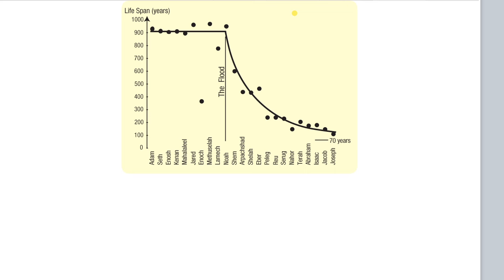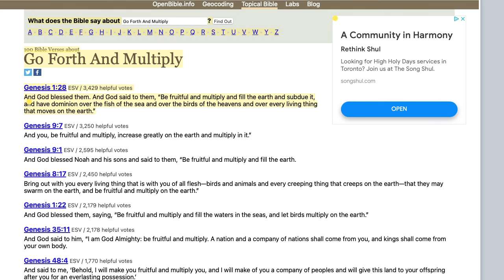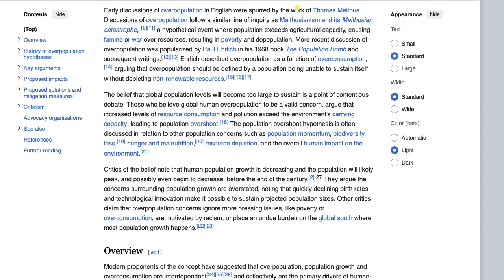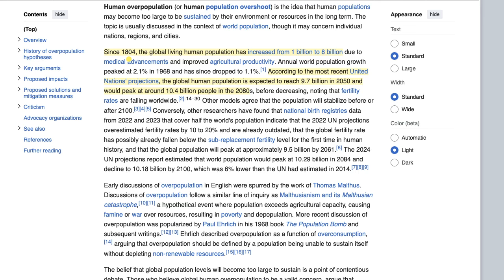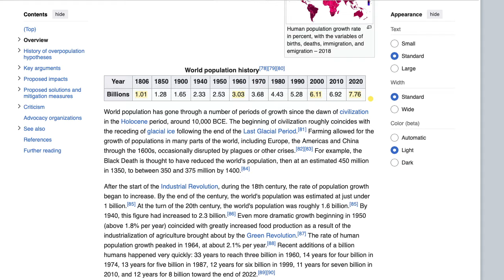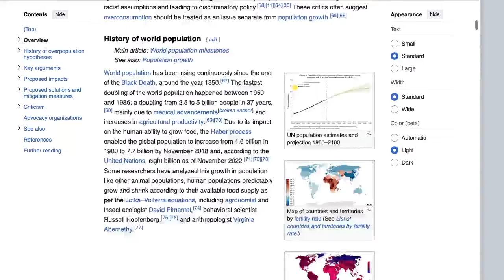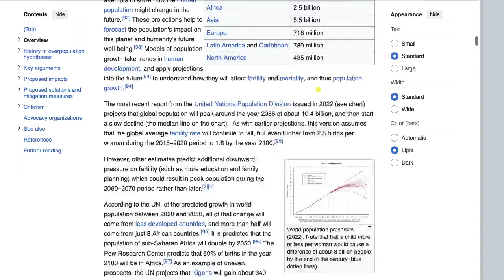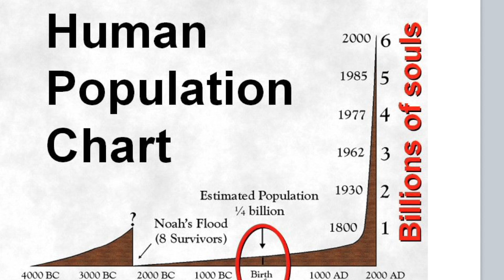Human Population Exponential and the RETURN OF THE LORD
17 For God sent not his Son into the world to condemn the world; but that the world through him might be saved.

18 He that believeth on him is not condemned: but he that believeth not is condemned already, because he hath not believed in the name of the only begotten Son of God.